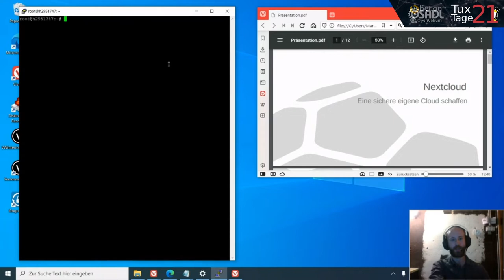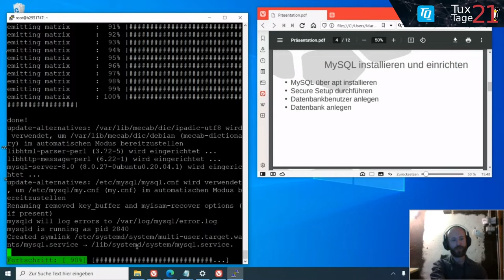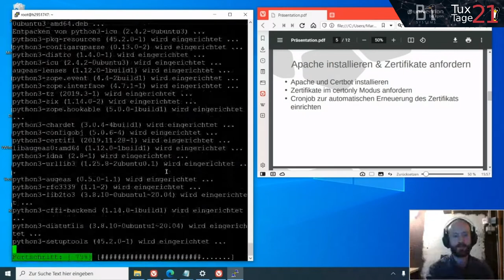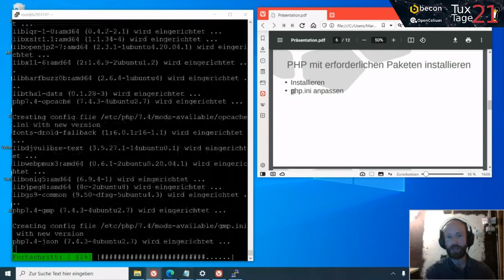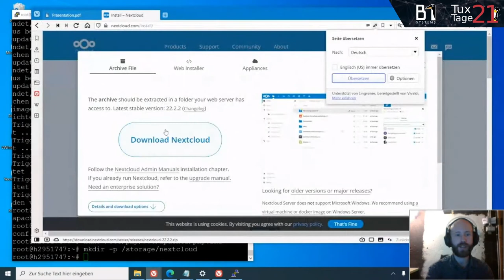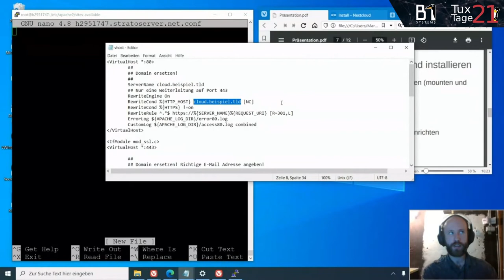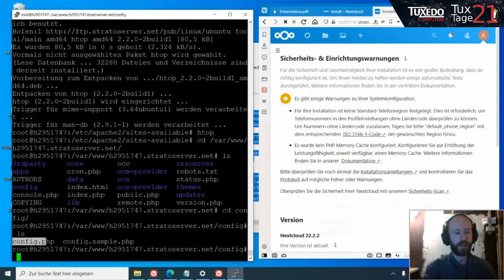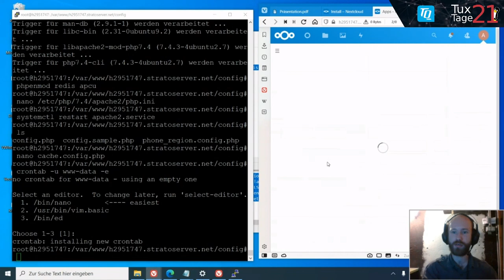Nextcloud - Eine sichere eigene Cloud schaffen - Tux-Tage 2021